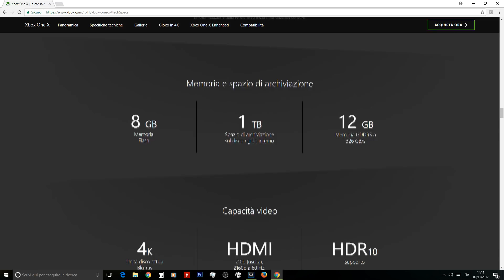Console killer? PC vs XBOX ONE X - CONFIGURAZIONE GAMING 500€ 4K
Link alla componentistica che comporrà la nostra Consol Killer XD

(acquista su amazon da questo link per sostenere il canale gratuitamente)

⬛ Il mio PC